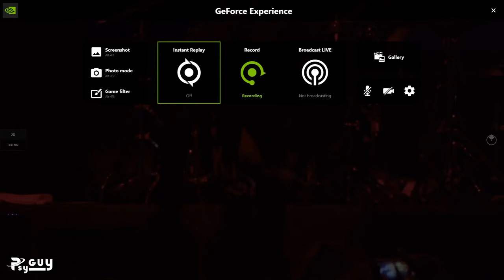Infected Mushroom live bend @ Lookport Moscow 2021 (full show + interview) [HQ + Tracklist]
Fun Fact -  This show happened in the time Israel was under Attack and during the Encore a missile hit my neighbor's house and from the shockwave, the Ethernet cable got out of its port so the live stream was cut off ( : (At least he's fine now...)
Tracklist:
0:00 1.Show Intro
1:38 2.Saeed (Skazi & Paranormal Attack Remix)
6:11 3.Anything and Everything (Infected Mushroom Remix by Vini Vici & Pixel)
10:04 4.Cities Of The Future (Claudihino Brazil & Harmonica Remix)
14:56 5.More of Just the Same (with Whiteno1se)
16:42 6.Becoming Insane (Warriors Remix)
24:52 7.Skitza (New Unreleased Track with Bliss!)
29:24 8.Suliman
34:11 9.Muse Breaks RMX (reborn remix)
39:06 10.Ani Mevushal (with Bliss)
45:07 11.Deeply Disturbed (Lifeforms, Symbolic & After Life Unreleased Remix)
51:17 12.Hero (Infected Mushroom Remix by Pegboard Nerds & Elizaveta)
54:00 13.Kipod (Riot Remix)
55:11 14.Splicon
57:45 15.Electro Panic (Azax x Boombastix Remix)
1:01:17 16.Spitfire
1:04:00 17.Bust a Move (Bliss Remix)
1:11:00 18.I Wish (reborn remix)
1:15:33 19.Special Place
1:20:56 20.Only Solutions
1:25:55 21.Heavyweight
1:33:50 22.First Show Ending
1:39:33 23.Encore
1:40:29 24.Send Me An Angel
1:47:53 25.Second Show Ending
1:51:38 Backstage Interview
(Because of copyright the video chapters are not showing up so just use the timecodes in the description or the comments)